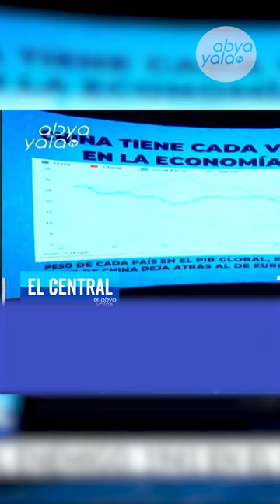García Linera: "China tiene cada vez más peso en la economía mundial"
"China tiene cada vez más peso en la economía mundial" destacó el exvicepresidente de Bolivia, Álvaro GarcíaLinera en ElCentral
Resaltó el crecimiento de China ante Japón y la eurozona
Aquí te compartimos el programa completo 👇